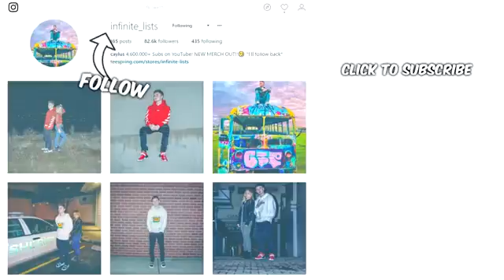您将会在YouTube上看到的最酷的动画2（TERRIFYING）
您将会在YouTube上看到的最酷的动画2（TERRIFYING）降低喜欢更多可怕的动画！   点击这些链接免费礼品卡/钱： IOS：b9422cd6 ANDROID：9708b900   加入我的MASSIVE赠送！ 1dl1r /无限列表，海量，赠品   👉获取我的新商品！ （低廉） 商店/无限名单   （马上回来！我很乐意取下视频。谢谢！